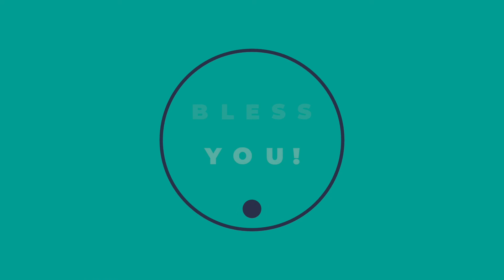Bethesda Church of God | Inspirational Moment | March 30, 2020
👋Hey church family! Lean in and listen to these words of encouragment from Rev. David Colclough. Make sure you share this encouragment with others. We're all in this together.